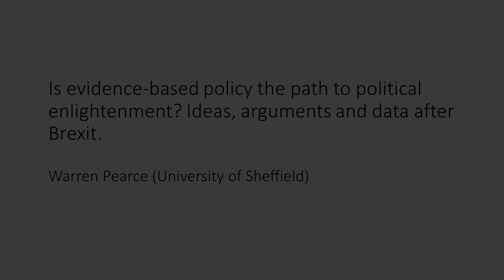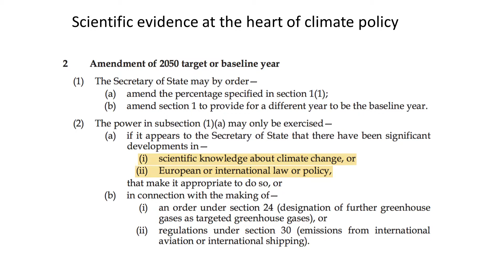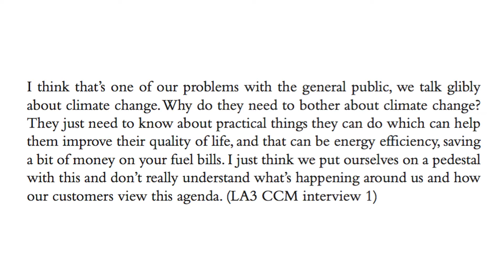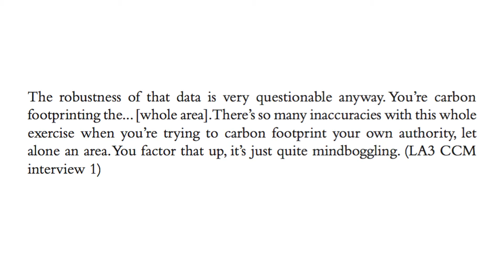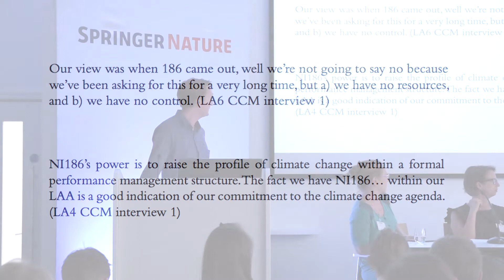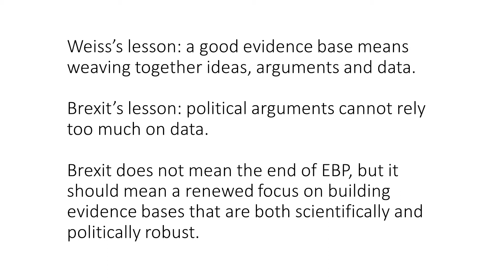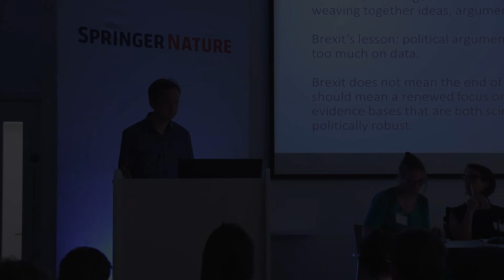Warren Pearce - Is evidence-based policy the path to political enlightenment?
Ideas, arguments and data after Brexit